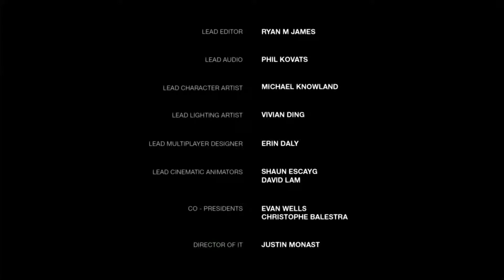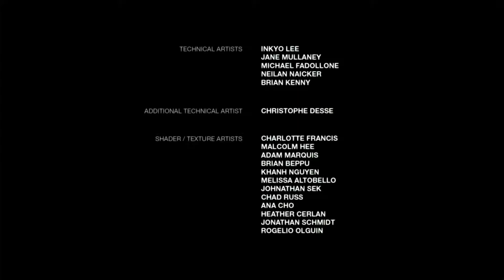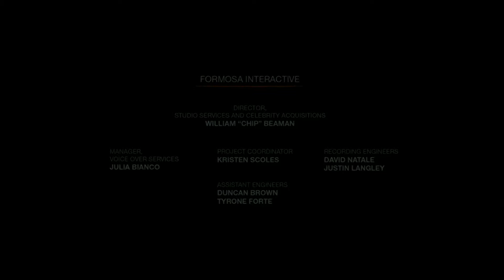The Series Is Already Done!! { The Last Of Us Left Behind Part 6 }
Whats up! my name is Astrotic Plays but you can call me Astro and I make videos about everything and anything that I think is lit from gaming videos to vlogs, to rapping, to challenges, and the list goes on.